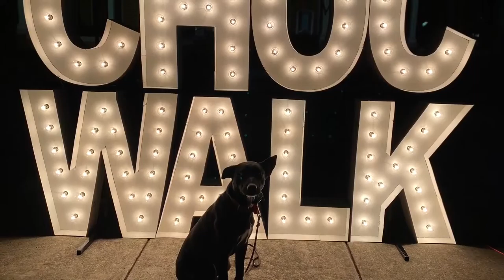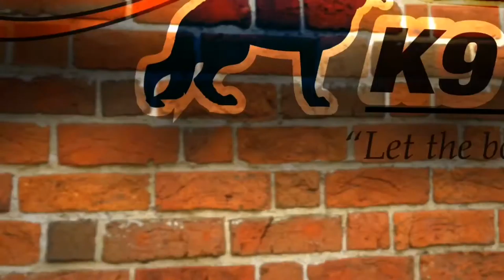Shilah | 9 Month Old Mixed Breed | Dog Trainer Duluth | Duluth Board & Train